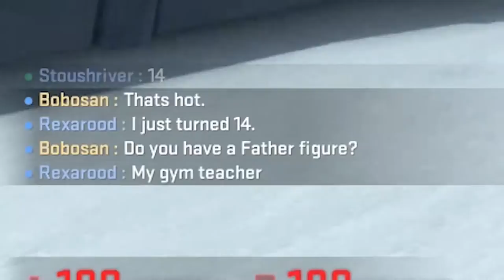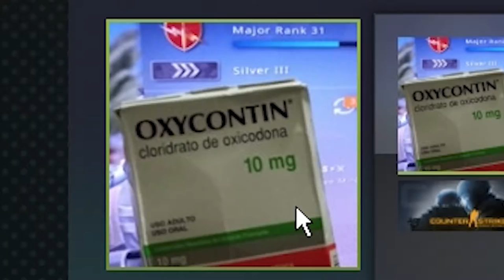too many nukes